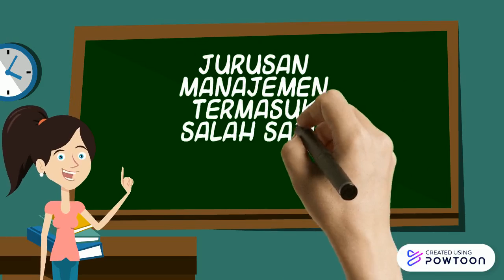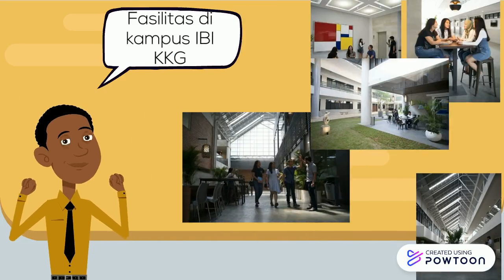Lulus Langsung Kerja? Kuliah di Prodi Manajemen IBIKKG aja..!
Hai gaes..! Kalian punya mimpi kuliah di kampus favorit dan lulus cepat, trus langsung dapat kerja?

Prodi Manajemen IBIKKG bisa bantu mewujudkannya loh..! Karena kurikulum dan metode pembelajarannya diarahkan agar lulusannya siap terjun di dunia kerja.

Ayo.. manfaatin kesempatan emas ini..! Caranya gampang banget, kalian dirumahaja dgn meng-klik

Kampus Institut Bisnis dan Informatika Kwik Kian Gie
Jl. Yos Sudarso Kav. 87, Sunter – Jakarta 14350
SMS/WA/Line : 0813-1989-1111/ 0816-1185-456